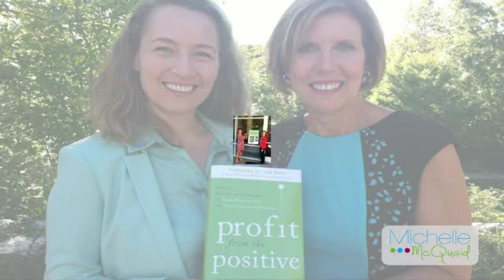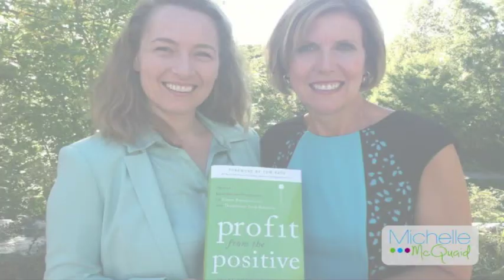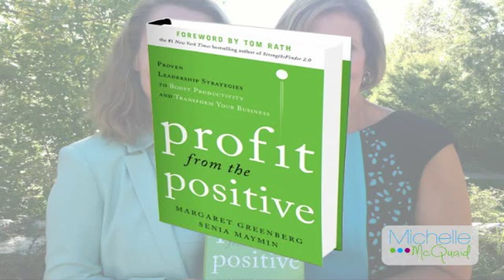Can You Profit From The Positive?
Do positive approaches at work really pay off? after this episode and grab the free Good Boss Toolkit for more ideas.

Can you imagine being asked what's going right at work, rather than raked over coals for all the things that "might" go wrong?  How about being given frequent praise and recognition by your boss?  Or turning up to a meeting that starts with so much sizzle you're instantly engaged and energized to be part of the discussion?

Employees report they could be eighty-five per cent more productive if managers made small changes like improving well-being, motivation, recognition and reward.  In Australia alone economists estimate these shifts could be worth $305 billion in productivity gains.

Want tested, practical ways you can profit from the positive in your organization?

And if you're interested in more videos on how to flourish, check out my YouTube playlist on that exact topic